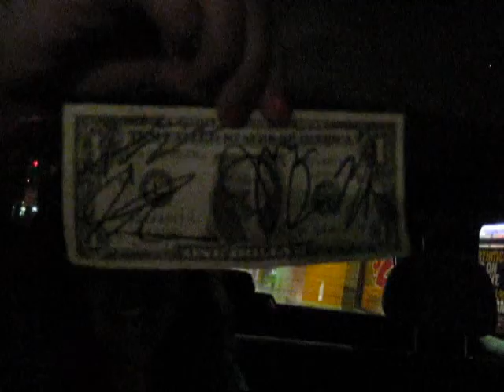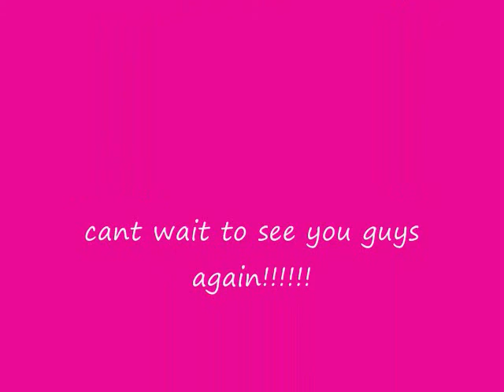Days Difference Adventure #1: The Grove LA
Aly flew from AZ then we all drove from san diego to see days difference at the grove we looveee jeremy jonathan micah and jeremiah from days difference check them out!!! =]